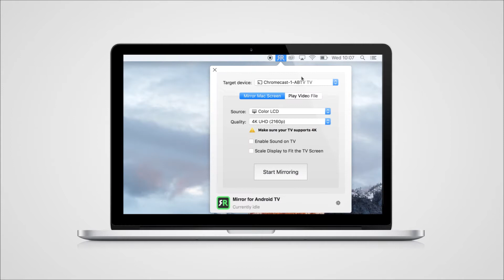How to Screen Mirror your MacBook to an Android TV (wireless, without Apple TV or AirPlay)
Cast your macOS computer to any Google Cast (Android TV) powered Smart TV. AirBeamTV's casting app will work with Android TV supported Smart TV brands like Sony, Hisense, TCL, Sharp, Skyworth and more.

This video shows how to mirror your Mac laptop or desktop on to your TV powered by Android TV via Wi Fi. There are many reasons why you want to mirror the screen of your Mac to your TV and AirBeamTV's mirroring app comes really handy if you are working from home.

This list show the most popular brands of Smart TV and Streaming Boxes with the Android TV operating system:

Smart TV brands (with Android TV only)

Set Top Boxes & Media Players (with Android TV only)

AirTV
AT&T TV
Bouygues Bbox Miami
NVIDIA SHIELD
Xiaomi